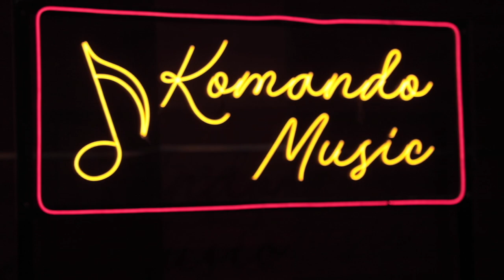D'PEREZ & ARTIS KOMANDO MUSIC TEMU KANGEN DENGAN MD RADIO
Hari ini KOMANDO MUSIC mengadakan acara TEMU KANGEN
dengan para MD RADIO BANDUNG dan DKI
diacara ini EKO PATRIO sebagai owner memperkenalkan artis/penyanyi yang dinaungi KOMANDO MUSIC, supaya MD RADIO dan KOMANDO MUSIC saying bersinergi untuk memajukan blantika music indonesia